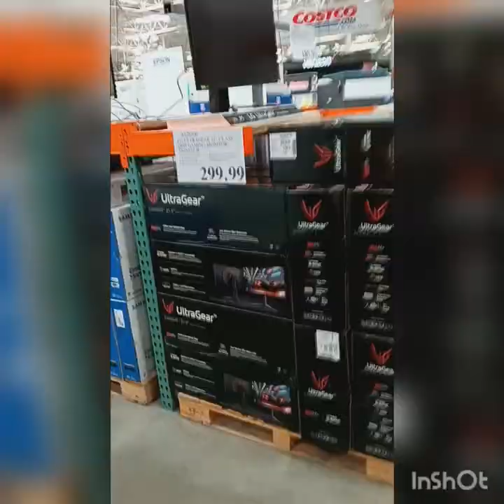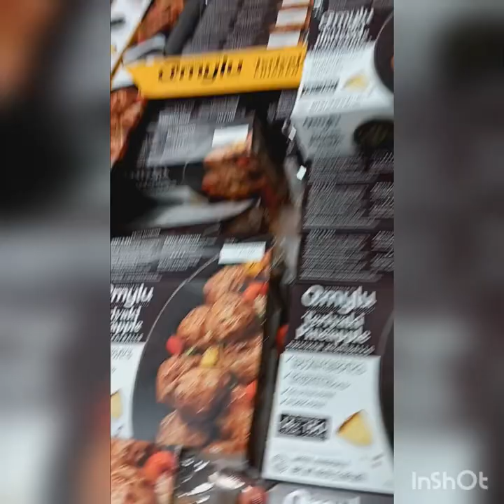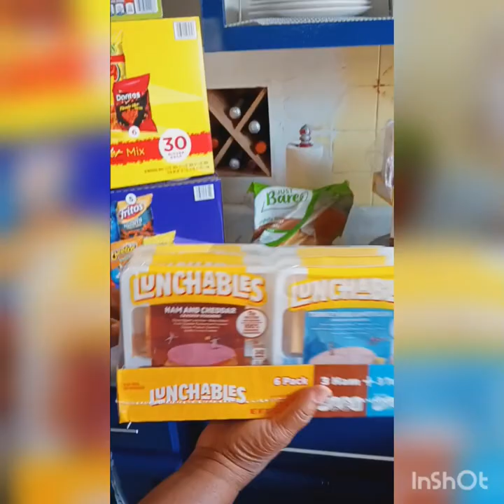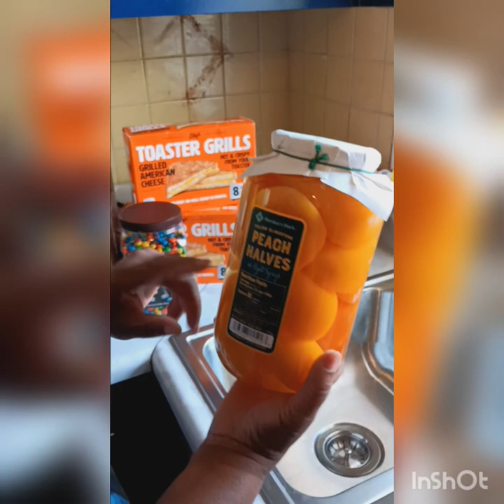vlog with me!!!!!! Costco/Sam's Club Grocery Haul